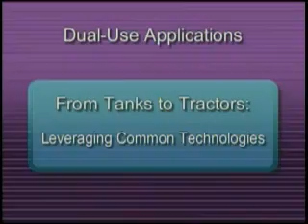3D Animation of NADS Virtual Proving Ground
3D animation showing aspects of the Virtual Proving Ground (VPG) at the National Advanced Driving Simulator at The University of Iowa.
Modeling and animation by Benn Dunnington